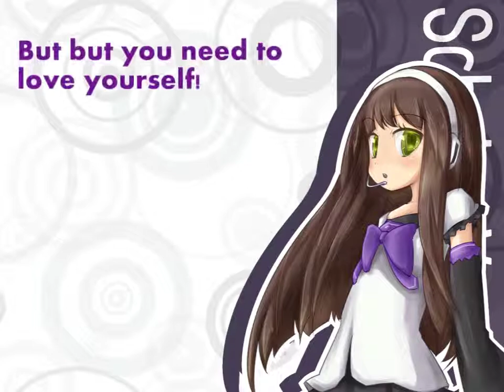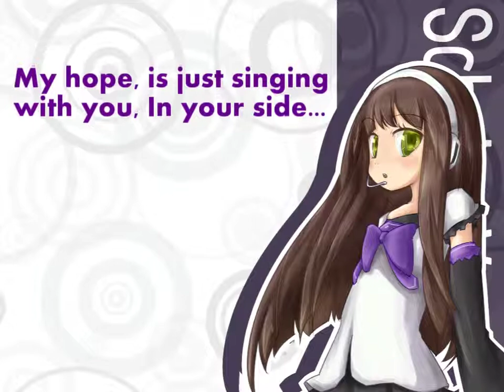[OFF VOCAL]WeWannaSeeU[Original Song]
I hope it to be a little little piece of peace...
My hope is just singing with you in your side...